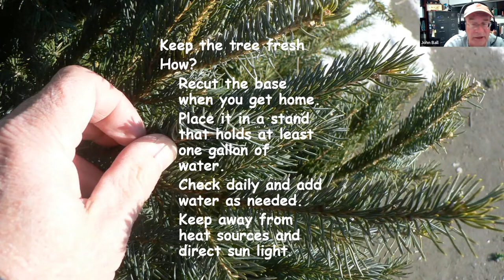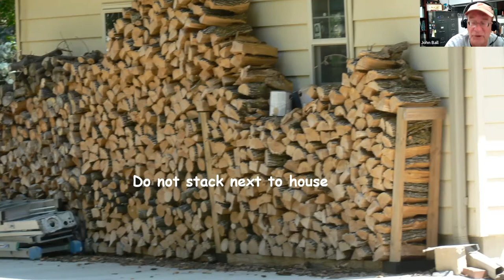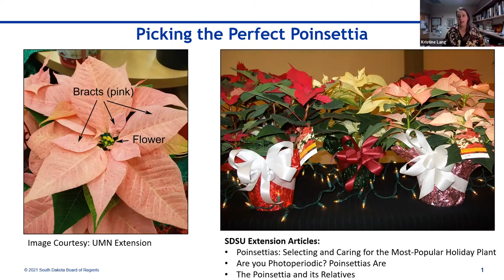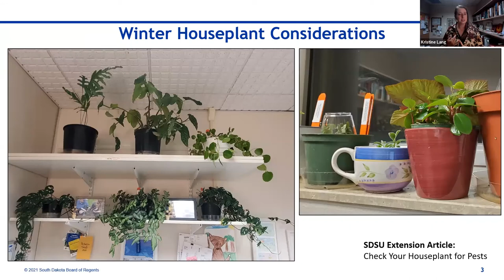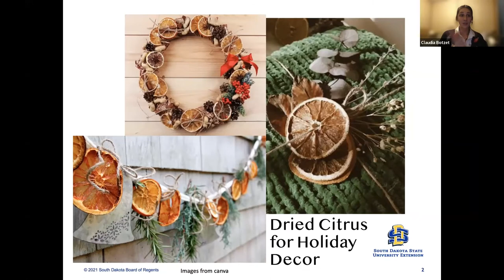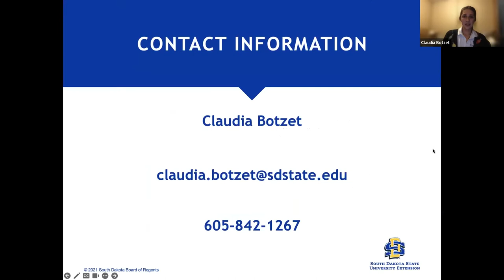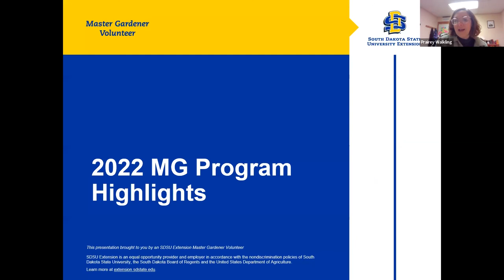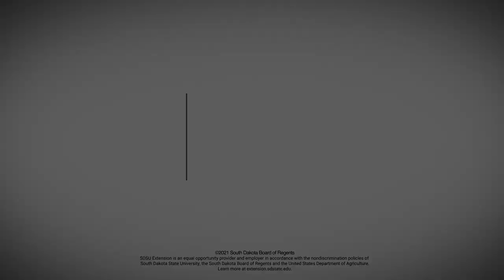2022 Garden Hour Special: December Edition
In this month's special episode of Garden Hour, join John Ball, SDSU Extension Forestry Specialist, Kristine Lang,  SDSU Extension Consumer Horticulture Specialist, Claudia Botzet, SDSU Extension Nutrition Field Specialist,  and Prairey Walking, SDSU Extension Family & Community Health Field Specialist, as they go over various garden issues relevant to the South Dakota in the December of 2022.

Topics include: Christmas trees, how to handle fresh fire wood, picking the perfect poinsetta, Farm to School Producer Training, Home Food Preservation Holiday edition, the SDSU Extension Master Gardeners, and much more.